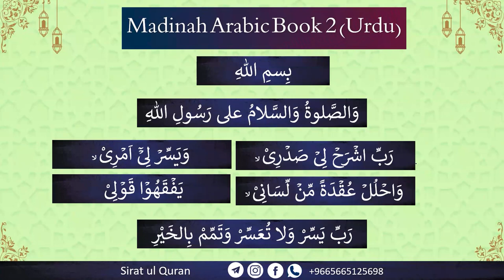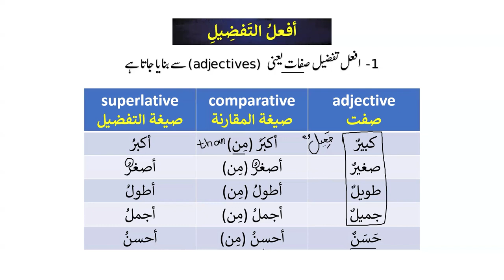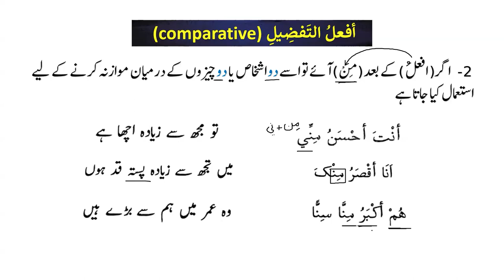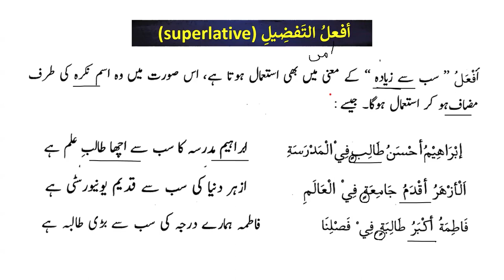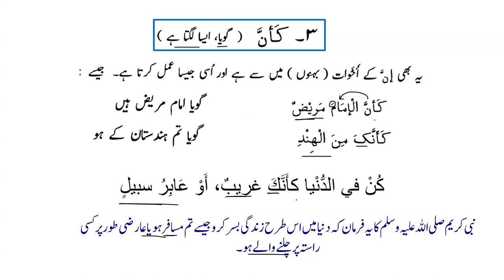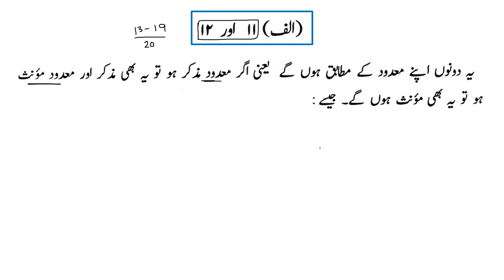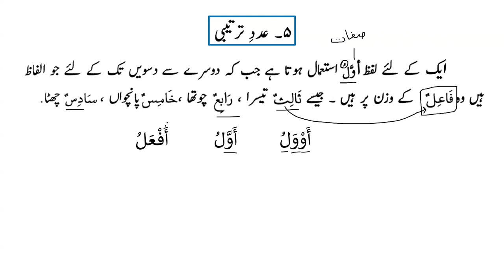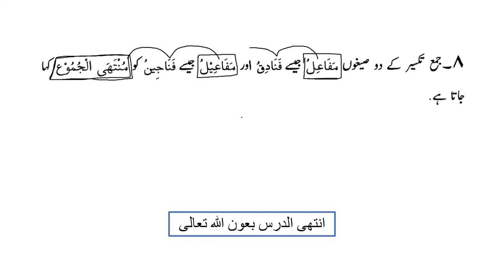Basic Arabic 08 | Lesson 03-1 | Madina Book 02 (Urdu Medium)